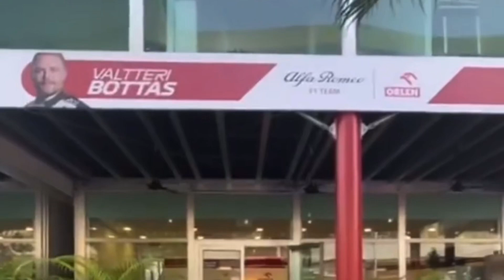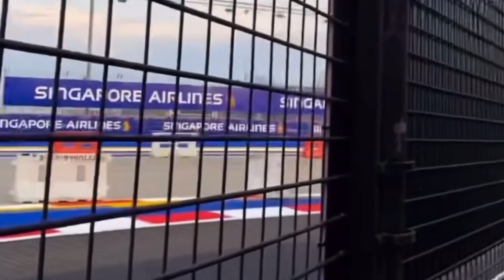F1 2022 - MERCEDES, ALFA ROMEO, HAAS E ALPHA TAURI - IMAGENS E PREVISÃO DO TEMPO | GP DE SINGAPURA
E temos mais imagens direto do paddock do circuito de Marina bay, palco do grande prêmio de Singapura.
Vamos mostrar aqui para vocês e também falar do clima para a corrida, é parece que teremos uma forte chuva durante a corrida.

Bom, a primeira equipe que já está com o carro montado, é a Alphatauri, foi divulgado fotos do carro do Gasly, já montado, ate o momento não temos informações sobre atualizações no carro, e podemos ver na imagem, que a equipe está com a asa rasteira com média carga aerodinâmica.

Além disso, temos imagens da asa dianteira da alfa Romeo e da McLaren, da carenagem da Mercedes w13 e da montagem do carro da Haas.

Bom essas são as primeiras imagens que tivemos nessa quarta feira, amanhã teremos mais novidades.